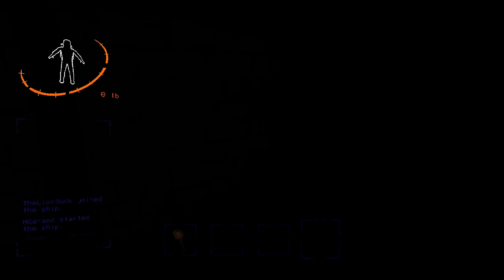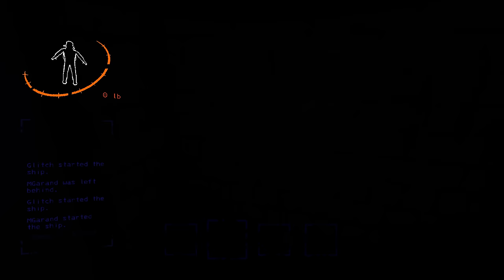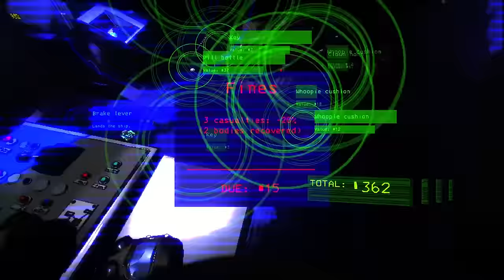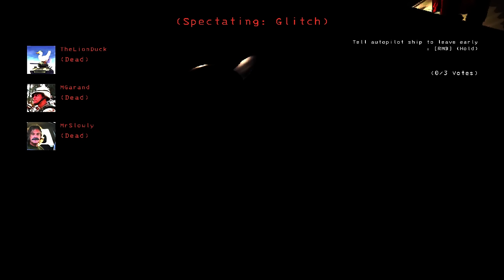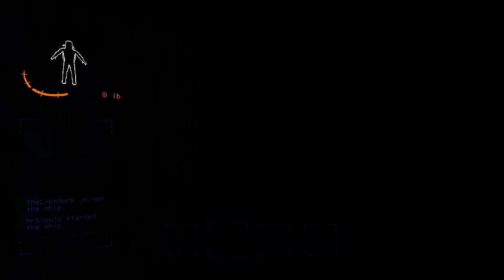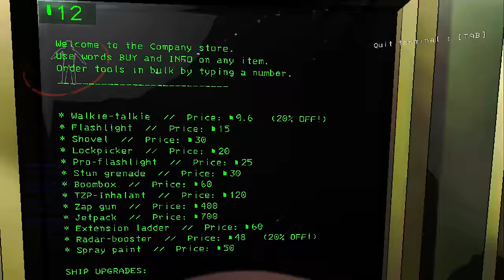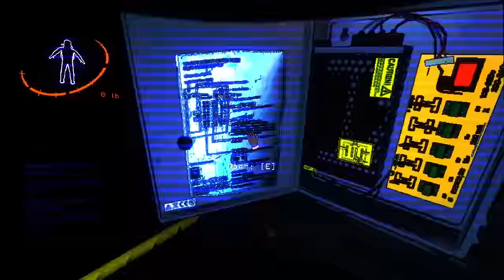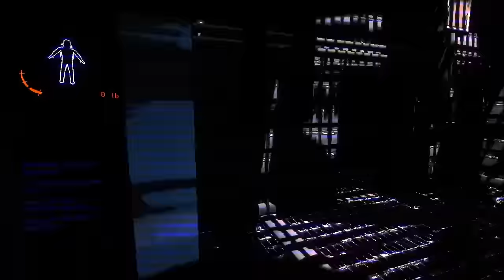Lethal Company with da bois (12-25-2023 VOD)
Just as I was learning how everything work in Lethal Company, they go and add a bunch of mods without telling me. Admittedly, I think it's more fun that way, but still, they trying to sabotage me. Modded Lethal Company is the way it was meant to be played. Good times, much laughs. 10/10 highly recommend.

This was supposed to go on the VOD channel, but apparently you can't upload videos longer than 15 minutes without verifying your account with a phone number, but I can't verify another channel with my number this year. whatevs, it's fine on this channel